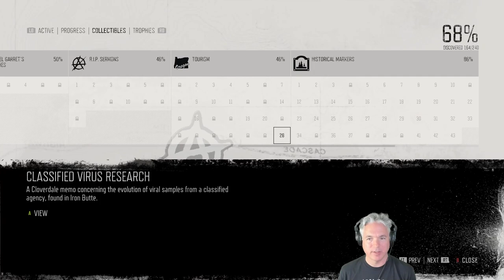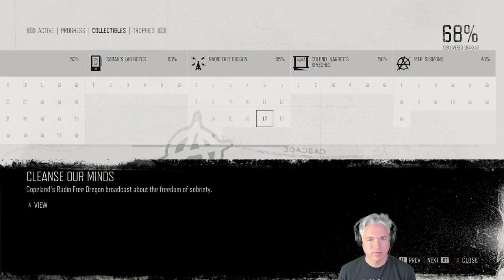Let's Play DAYS GONE | Episode 66 | COLLEGE BOY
Deacon returns to Chemult Community College for the first day of classes, but finds the student body to be less than welcoming. Join Dan as he faces his first horde in true combat. Will he come out at the top of the heap or will he flunk out with the rest of the drifters?